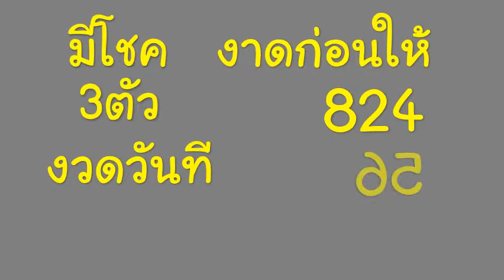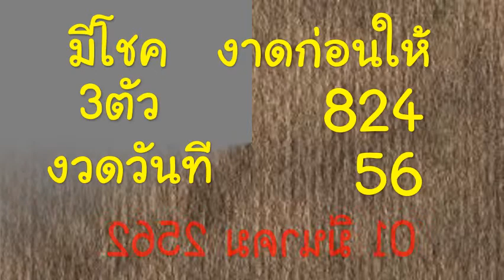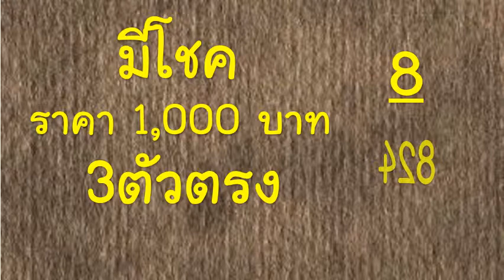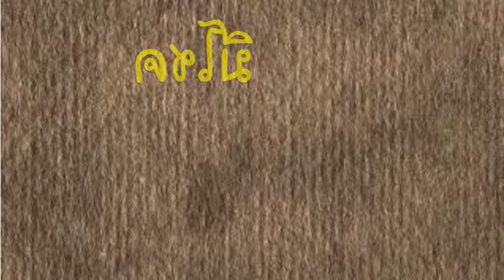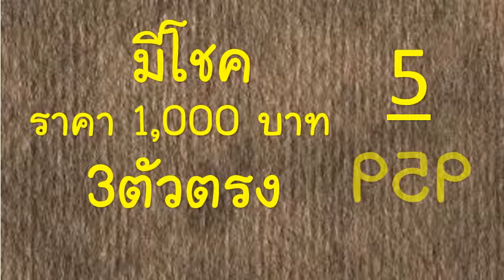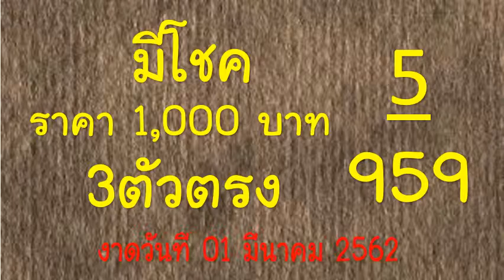มวแลัว!! เลขเด็ดโชคดี เลขมีโชค เขัา 3ตัวบน งวดวันที 01 มีนาคม 2562